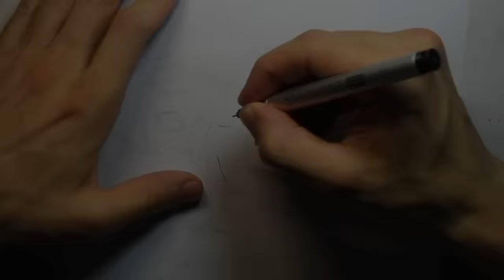Candy Pop: STORY - Drawing + Creepypasta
"The Purple Balloon" Creepypasta written by: Jesterca

Hey guys, I'm back with another creepypasta story + drawing video.
This time I'll be reading a creepypasta about Candy Pop!
I had a bunch of requests for this one and I thought he looked like a really fun character to draw, so I gave it a shot! Hopefully you guys enjoy the video and like how the drawing turned out.
Lots more horror drawings and stories are on the way. I'll catch you in next week's video :)

ART SUPPLIES
Paper used: Canson Bleedproof
Grey Lead Pencils: Staedtler Mars Lumograph
Pencils: Prismacolours
Markers: Copics
Inking: Copic Drawing Pen + Copic Multiliners
Soft Pastels